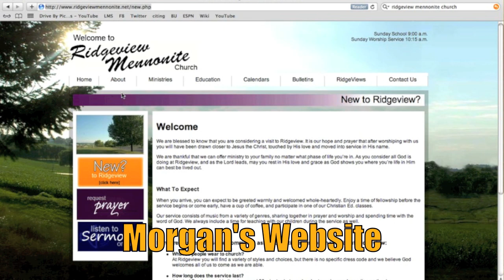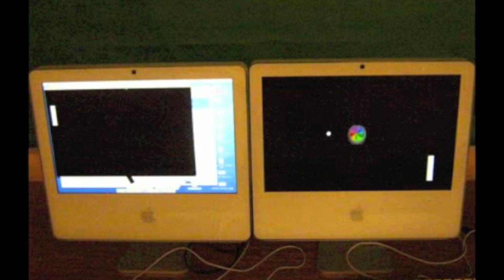LMS State Computer Fair Winners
This video was shown at the Lancaster Barnstormers Game Sunday June 3rd 2012 for the Lancaster Mennonite School Spirit Night.